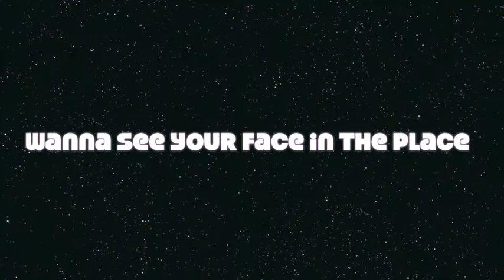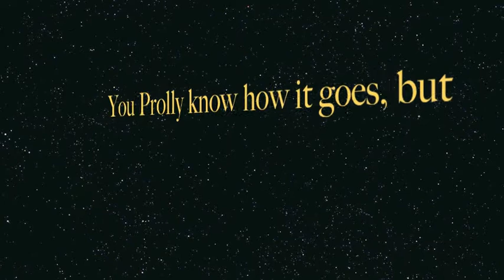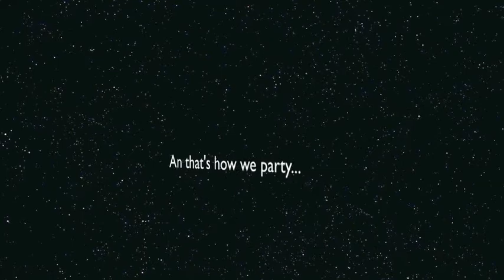cypha-house Party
1st Saturday of the month we Party!